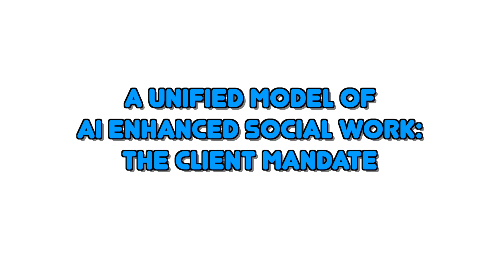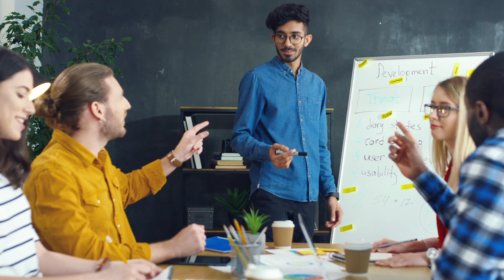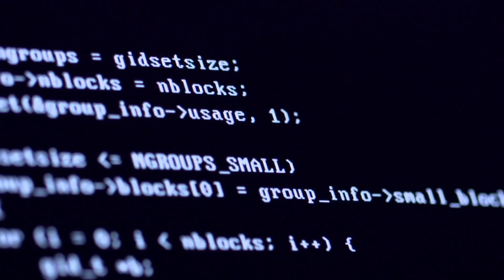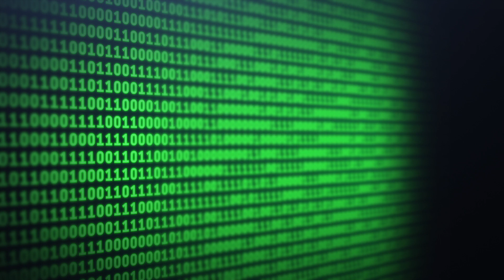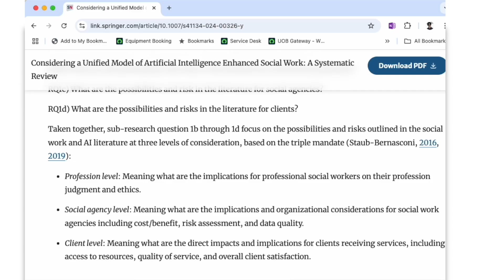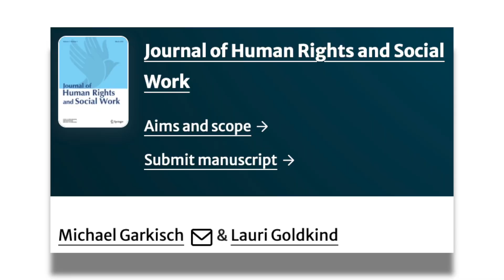Can AI Make Social Work Fairer? Exploring an Integrated AI Model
In this video I outline some of the ethical considerations required in higher education when using AI. During the video I also pose a set of questions for you to consider as you engage in this topic.

TIMECODES:
0:00 – Introduction
1:30 – A Unified Model of AI Enhanced Social Work: The Client Mandate
3:12 – A Unified Model of AI Enhanced Social Work: The Profession Mandate
4:57 – A Unified Model of AI Enhanced Social Work: The Social Agency Mandate
6:32 – Key Takeaways and  The Future of Social Work

LINK TO THE ARTICLE:
Garkisch, M., Goldkind, L. Considering a Unified Model of Artificial Intelligence Enhanced Social Work: A Systematic Review. J. Hum. Rights Soc. Work (2024).

WHO AM I:
I’m Tarsem, I am an Associate Professor at the University of Birmingham in the UK. I’m also a social researcher, academic, digital creator and love exploring the tools that can lead to happiness, productivity and engaging learning experiences. Please share the existence of this channel

STOCK FOOTAGE Stock footage provided by Videvo, downloaded from videvo.net.